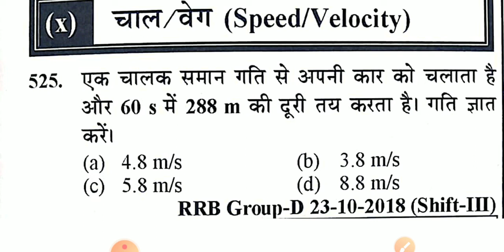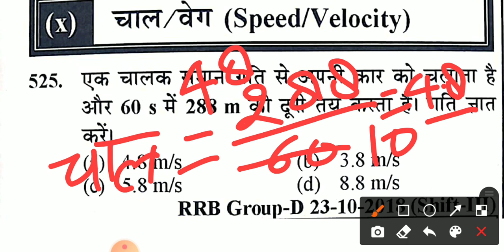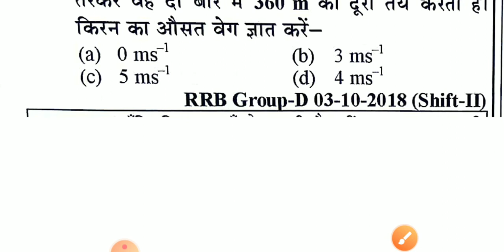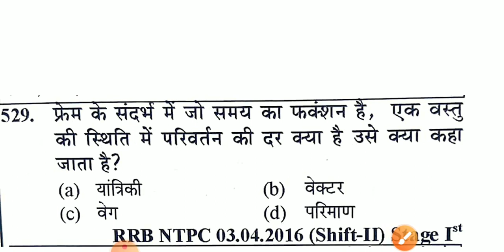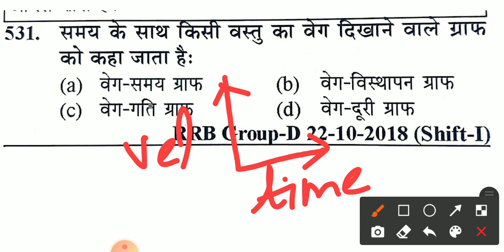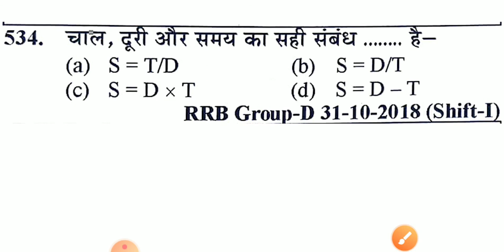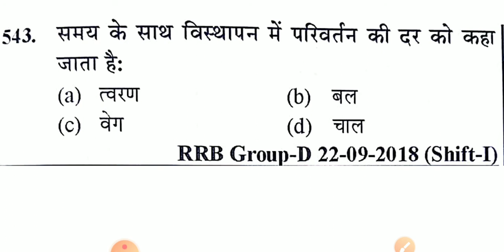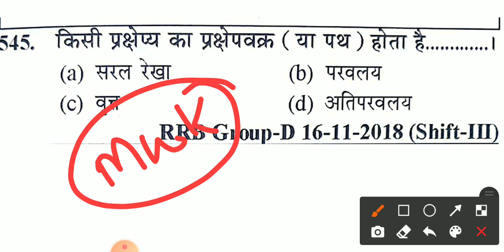science part-17 चाल/वेग(Speed/Velocity) by kaushal sir